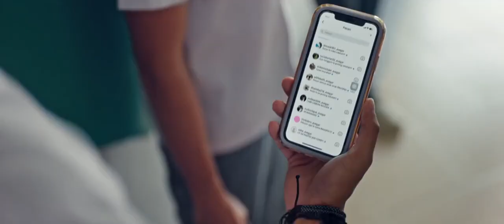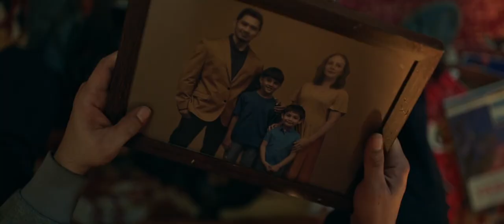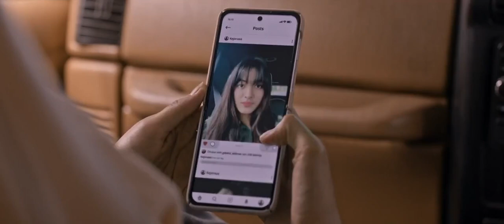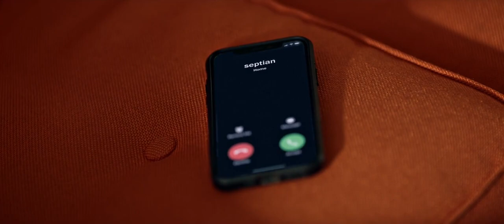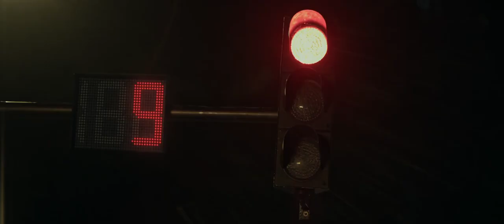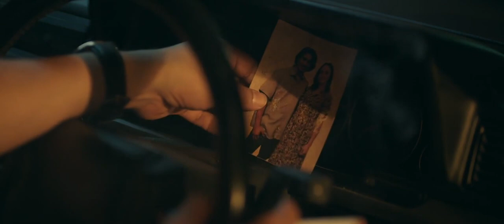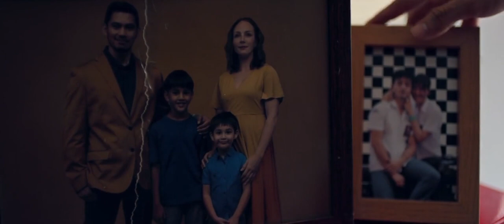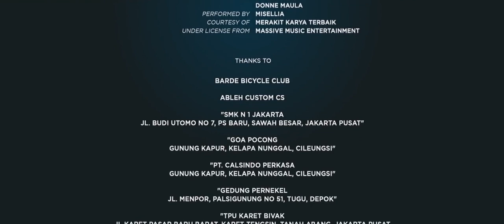GALAKSI ALDEBARAN FULL MOVIE 2023 (BRYAN DOMANI)